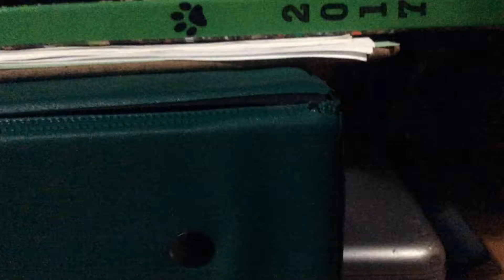Mr. Lego's journey to California